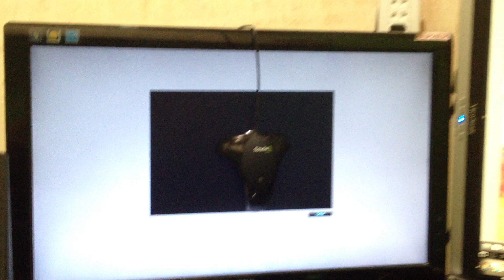Spyder 3 Express